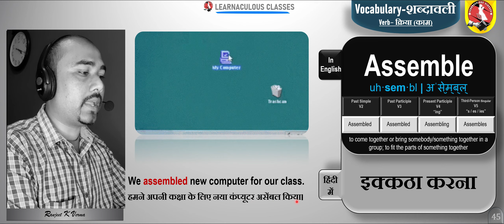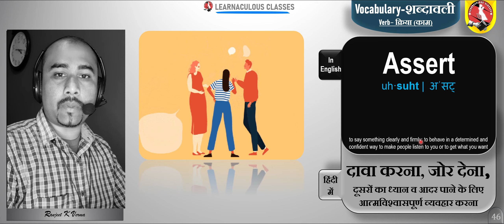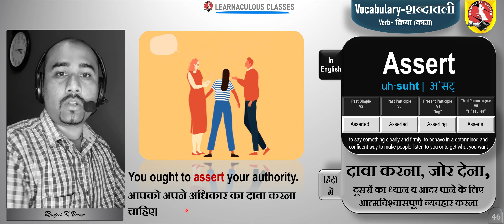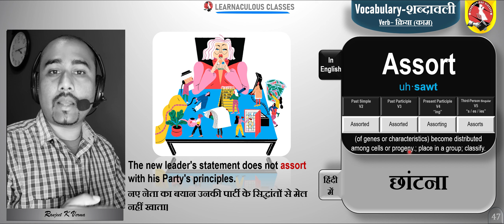Verb (क्रिया) Series-05 | Verbs & Its Forms with Hindi Meaning, Pictorial, Sentence & Pronunciation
•Verb series :: 05 •Verb •क्रिया
Verb series by Ranjeet K Verma (Expert Teacher)- Communication Skill

00:00:00 | 41. Arrange :: uh·raynj | अˈरेन्‍ज्‌ :: व्यवस्था करना / क्रम विशेष से सजाना
00:01:55 | 42. Arrest ::  uh·rest | अˈरे᠎̮स्‍ट्‌ :: गिरफ्तार करना
00:03:04 | 43. Arrive :: uh·rive | अˈराइव़्‌ :: पहुंचना
00:04:15 | 44. Ask :: Aask | आस्‍क्‌ :: पूछना
00:05:20 | 45. Assemble :: uh·sem·bl | अˈसे᠎̮म्‌ब्‌ल्‌ :: इक्कठा करना
00:07:02 | 46. Assert :: uh·suht | अˈसट्‌ :: दावा करना, जोर देना, दूसरों का ध्यान व आदर पाने के लिए आत्‍मविश्‍वासपूर्ण व्‍यवहार करना
00:08:17 | 47. Assort :: uh·sawt :: छांटना
00:09:45 | 48. Assume :: uh·syoom | अˈस्‍यूम्‌ :: मानना, प्रमाण न होते हुए भी किसी बात को सत्‍य मान लेना; किसी बात के सत्‍य होने की आशा या अपेक्षा करना
00:11:05 | 49. Astonish :: uh·staw·nuhsh | अˈस्‍टॉनिश्‌ :: बचकित करना; विस्‍मयचकित कर देना; अचंभे में डाल देना
00:12:10 | 50. Attach :: uh·tach | अˈटैच्‌ :: उाजोड़ना, लगाना, बाँधना, सलग्न करना; से संबद्घ करना या होना​

Here, we have provided the links to access verbs series or you can access directly by channel playlist.

In these videos you will get as mention below:
• Verb with hindi meaning and all five forms Verb1 Verb2 Verb3 Verb4 Verb5
Verb-1 means Base form of Verb
Verb-2 means Past simple form of verb
Verb-3 means Past participle form of verb
Verb-4 means Present participle form of verb or "ing" form of verb
Verb-5 means Third-person singular form of verb or "s, es, ies" form of verb
• English & Hindi meaning of verbs
• Pronunciation of verbs
• Sentence on each verb which translated in hindi
• Pictorial animation as per verb meaning

A verb is a word or a combination of words that indicates action or a state of being or condition. A verb is the part of a sentence that tells us what the subject performs. Verbs are the hearts of English sentences.

A verb is a doing word that shows an action, an event or a state. A sentence may either have a main verb, a helping verb or both. In other words, a verb is a word that informs about an action, an existence of something or an occurrence. The verb is the main word in a sentence.

• English Grammar
• English Translation
• Doubt Class

So, let's Start to learn English with Learnaculous classes

• If you have any Doubt, Query, Suggestion please E-mail.